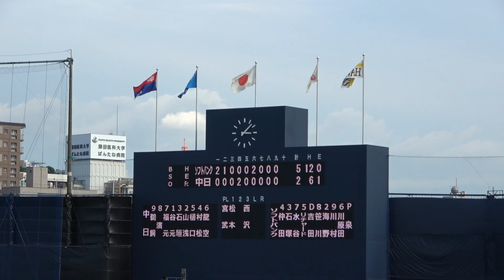【2軍】2対5でホークスに敗れ借金29。ファンに挨拶するドラゴンズの選手たち（2023年9月7日）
2023年9月7日 ウエスタン・リーグ 中日2-5ソフトバンク（ナゴヤ）